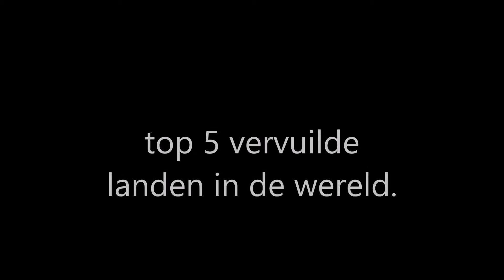Zero Trash Tilburg - Vakcollege 1B4 - ? 2